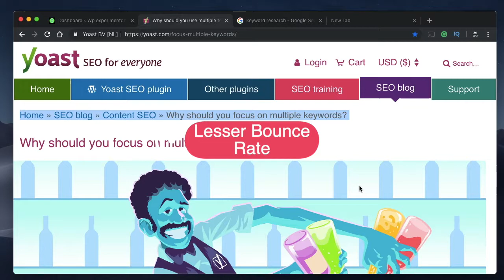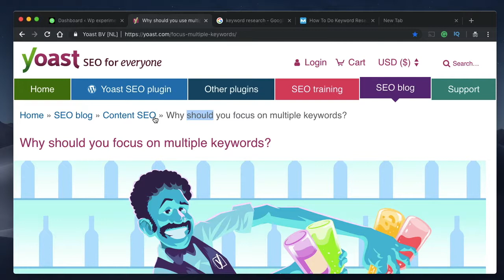Importance of Breadcrumbs in WordPress Design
Hey Designers! Curious to know why Breadcrumbs are crucial in WordPress Design.

Breadcrumbs enhance User Experience and help you reduce bounce rate.